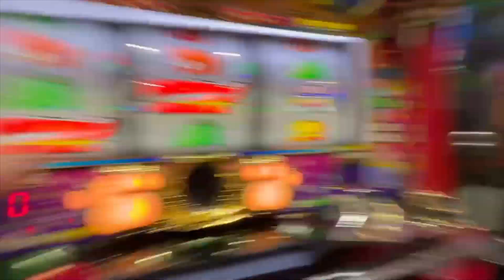千ジャグ企画ビックパンドラ